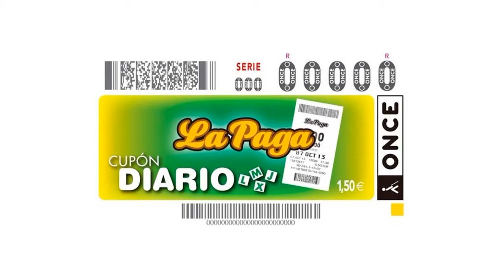✅ Los resultados de la ONCE del lunes 26 de abril de 2021 se conocerán a partir de las 21:30h. Pued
✅  Los resultados de la ONCE del lunes 26 de abril de 2021 se conocerán a partir de las 21:30h. Puedes...